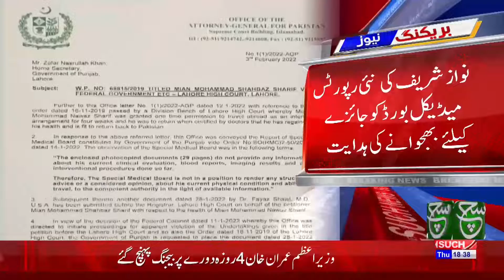Nawaz Sharif’s medical report stirs political storm